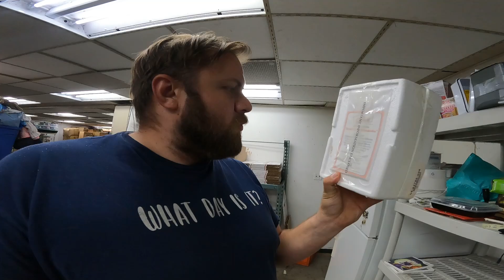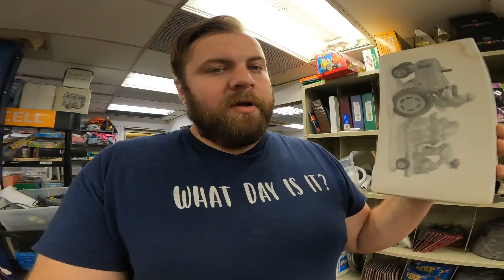My best start to Q4 Yet on Ebay!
Back to pulling more orders today